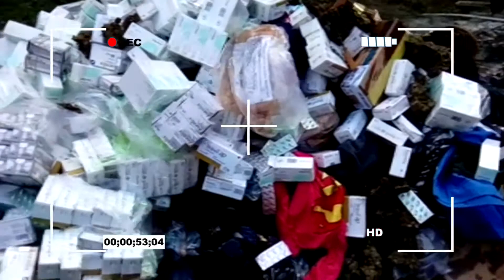SN POLICIACO 6 DICIEMBRE BLOQUE 3